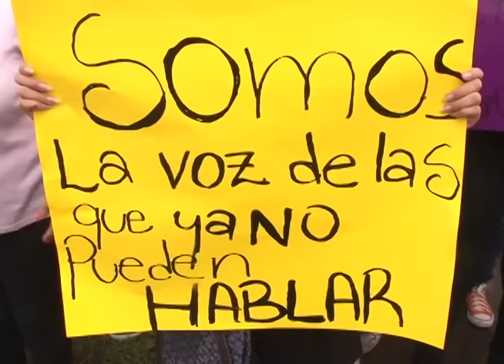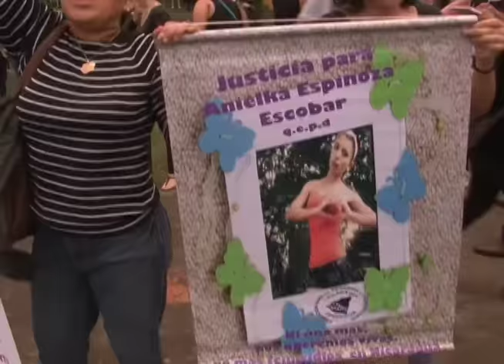Plantón frente a la UCA en protesta de violencia contra las mujeres